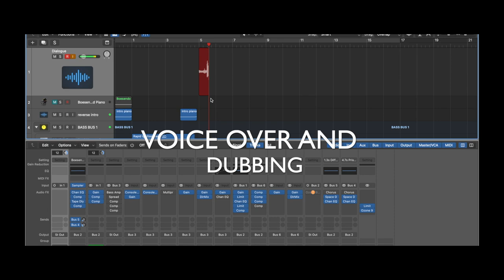METFA Walk in- MET COLLEGE OF FINE ARTS AND FILM INSTITUTE (An Overview)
An Overview of MET COLLEGE OF FINE ARTS AND FILM INSTITUTE.
First college in South Tamil Nadu for Fine Arts.

UG courses~
B.Tech (T.Arch) Traditional Architecture. (4 years)
B.F.A Visual Communication. (4 years)
B.Des Fashion Designing. (4 years)